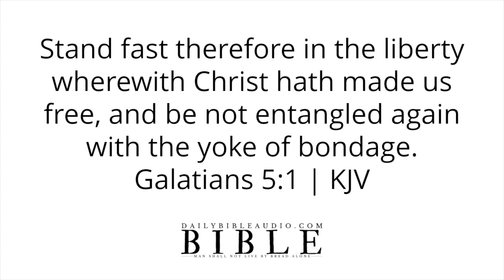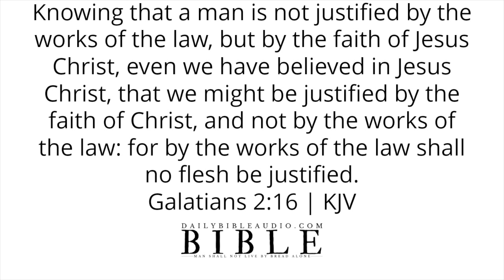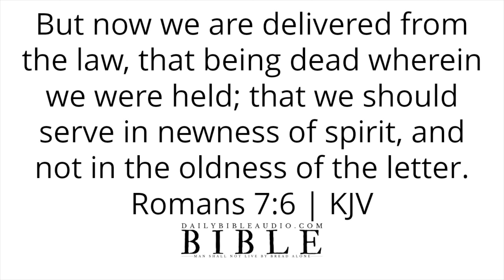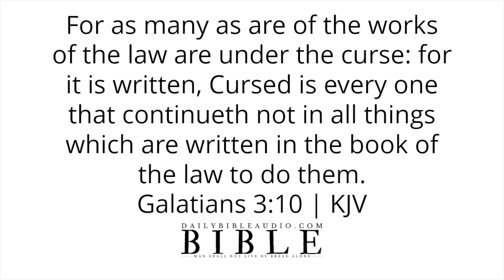Bible Verses About Legalism | What The Bible Says About God's Grace vs. Man-Made Rules (POWERFUL)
🤖 REAL PERSON | REAL FAITH | REAL VOICE (NO AI VOICES ON THIS CHANNEL)

Speak God's Word daily or listen to this video over and over again and allow the Scriptures concerning legalism to reach deep into your spirit.

Bible Verses About The Bride Of Christ | What The Bible Says About The Church, Jesus' Bride